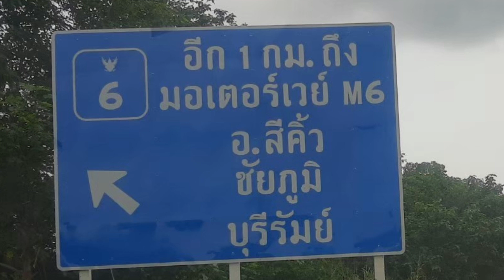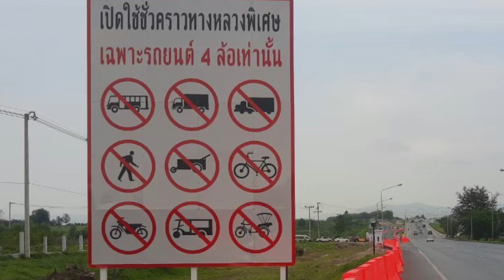สงกรานต์ปี 2565 ใช้ถนนมอเตอร์เวย์สาย 6 ฟรี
เพื่อลดความหนาแน่นของการจราจรของถนนมิตรภาพลงจึงมีการเปิดถนนมอเตอร์เวย์ สาย 6 และให้วิ่งฟรีเป็นเวลา 8 วัน คือช่วงวันที่ 11-18 เมษายน 2565 ดูรายละเอียดในคลิปครับ